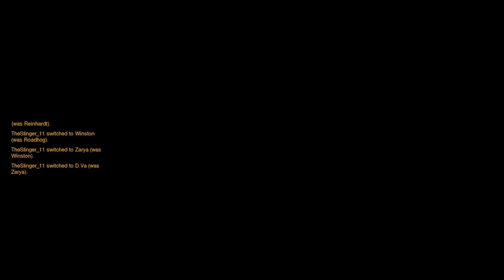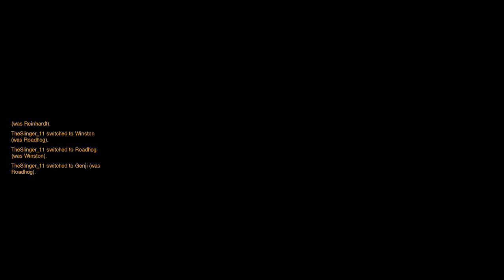شرح شخصيات Tanks في اوفر واتش Overwatch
أو يمكنك اسخدام هذا الكود JYT

سناب شات     Jihad-11